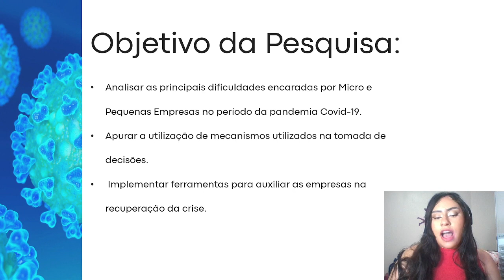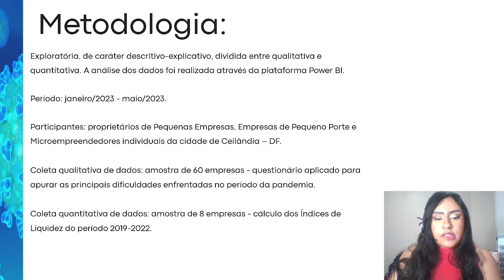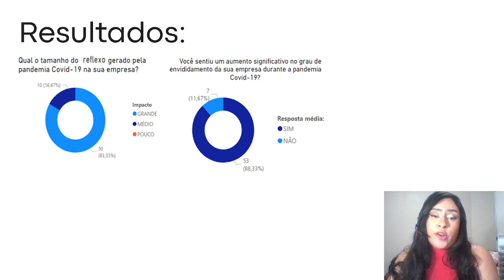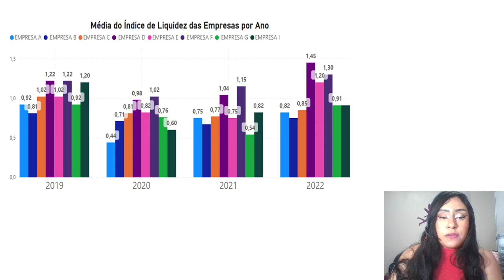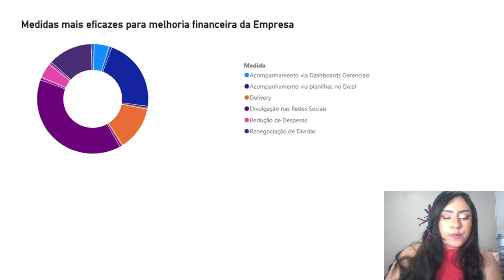64ec7814f1c350b5b51d542c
Ferramentas para auxílio na tomada de decisões para micro e pequenas empresas pós COVID-19
PIBIC - UNB: Ferramentas para auxílio na tomada de decisões para micro e pequenas empresas pós COVID-19 (id: 64ec7814f1c350b5b51d542c)

Artes e Humanidades - Administração
 O surgimento da nova cepa do vírus Covid-19 em Wuhan, província de Hubei, na República Popular da China.na China, em dezembro de 2019, desencadeou uma crise sanitária e econômica global sem precedentes (BUSS, ALCÁZAR e GALVÃO; 2020). A rápida disseminação, a falta de conhecimento sobre a estrutura do vírus e a alta taxa de letalidade levaram a Organização Mundial da Saúde (OMS) a classificar a doença como uma pandemia, levando à implementação de medidas de isolamento social para conter sua propagação e minimizar as taxas de mortalidade.
 A crise causada pelo Covid-19 teve uma natureza atípica, uma vez que não foi originada por fatores econômicos, mas sim por uma força maior que afetou todas as economias mundiais. Entre as empresas mais afetadas, destacam-se as Pequenas Empresas, as Empresas de Pequeno Porte e os Microempreendedores Individuais, que enfrentam grandes desafios para manterem suas operações diante do fechamento compulsório.

 A metodologia usada na pesquisa foi exploratória, de caráter descritivo-explicativo, e dividida entre qualitativa, pela análise de respostas de questionários e quantitativa, pela análise de índices financeiros de empresas. O estudo foi realizado no período entre janeiro/2022 e maio/2023 e seus participantes foram proprietários de Pequenas Empresas, Empresas de Pequeno Porte e Microempreendedores individuais da cidade de Ceilândia – DF.
 Para a coleta qualitativa de dados a amostra foi de 60 empresas. As entrevistas foram estruturadas em perguntas direcionadas para entender a real situação da empresa, as principais dificuldades enfrentadas durante o período da pandemia, a utilização de sistemas para controle financeiro e tomada de decisão.
 Um segundo momento foi a apresentação de uma planilha eletrônica, na qual as empresas foram instruídas a colocar seus dados e realizar o acompanhamento mensal de suas finanças.

 Seetharaman (2020) concluiu que a crise do C-19 exigiu que as organizações procurassem substitutos digitais ou identificassem formas de entregar seus produtos e serviços com o mínimo de contato físico e com segurança. Para ela, essas escolhas apresentaram oportunidades para as empresas serem inovadoras ao redesenhar seus produtos existentes; projetar produtos e serviços digitais alternativos; e/ou repensar seus canais e mecanismos de entrega de produtos e serviços; e buscar posições estratégicas e parceiros no novo ecossistema que possam ajudá-los a alcançá-los.
 No período de acompanhamento, foram propostas várias medidas para melhorar o cenário financeiro, como: revisão e reestruturação do plano de negócios, negociação de prazos e condições de pagamento, revisão e possível redução de despesas operacionais, renegociação de contratos, fortalecimento do relacionamento com o cliente através das redes sociais, adoção de novas estratégias de venda como delivery, vendas por entrega, etc.

 A análise de dados realizada nesta pesquisa contribui para verificar que, na amostra avaliada, o efeito da crise econômica causada pelo Covid-19 nas Pequenas Empresas, Empresas de Pequeno Porte e Microempresários Individuais do Distrito Federal, especificamente na Ceilândia, foi danoso durante a crise econômica do Covid-19. Os dados mostram que em 2020, ano auge da pandemia, a maioria das empresas teve o índice de Liquidez menor que 1, o que reflete uma situação econômica preocupante. Um dos maiores problemas encontrados no estudo foi a falta de educação financeira dessas empresas, que faziam seu controle financeiro majoritariamente de forma manual. Através das ferramentas propostas, como acompanhamento por planilhas, maior divulgação nas redes sociais, abertura ao modelo de delivery e renegociação de dívidas, espera-se que essas empresas consigam se recuperar, inovar seus métodos e continuar com sua recuperação pós-crise.